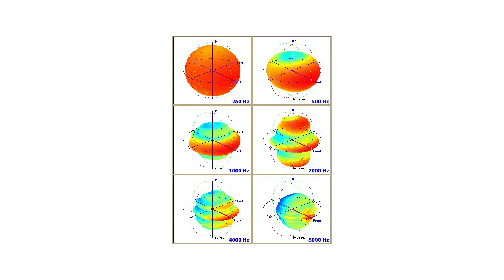Speaker Boundary Interference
Speaker Boundary Interference is the acoustic interaction between your speakers and your surfaces like walls, desks, and other large reflective objects.  In this video, I walk you through the difference between Speaker Boundary Interference Response (SBIR) and Listener Boundary Interference Response (LBIR) as well as what you can do to combat these issues.

[UPDATE 20230927: LBIR is sitting in a null, pretty much. Anthony Grimani has some good materials on where nulls are. In the mean time, try sitting 20, 32, and 45% the width between any two walls, as per his guidance. Read the article for more

In fact, sometimes this interference can be something you want.  While I left that out of this video, you can read more about it at this link:
(thanks rock)